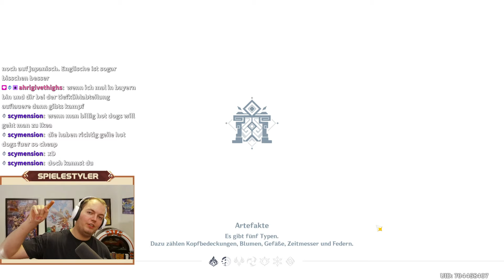FWC 2024 FAQ, Eure Fragen, meine Antworten | Flyff Universe